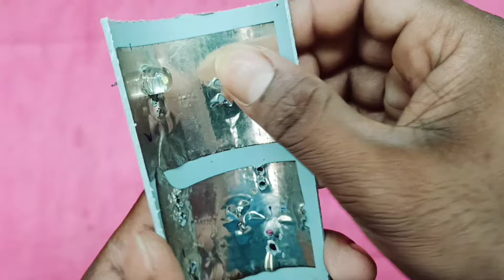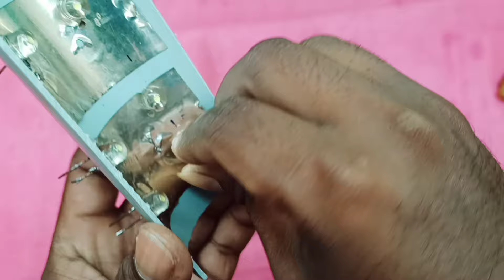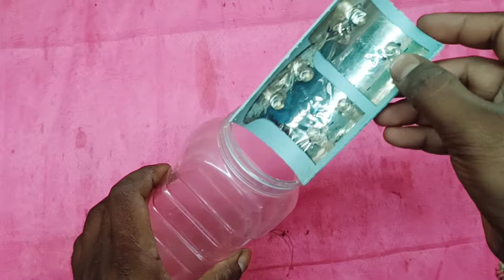किचन के लिये चार्जिंग लाईट. Charging Light For Kitchen. @SagarExperiments@MRINDIANHACKER